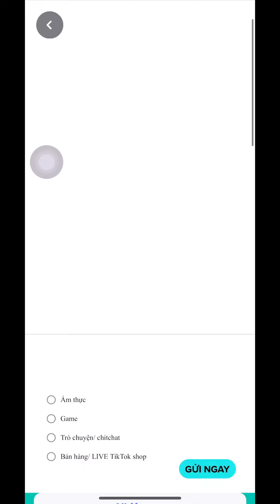Lại Chuyện Cô Giáo Phích | Mẹ Phích | Shorts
Vài Chuyện Nhỏ Cùng Cô Giáo
© Bản quyền thuộc về Mẹ Phích - Vitamin Group
© Copyright by Mẹ Phích ☞ Do not Reup